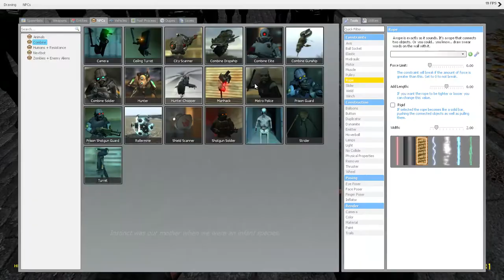The Kaboom GMOD Short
A short video for GMOD involves explosions every where.